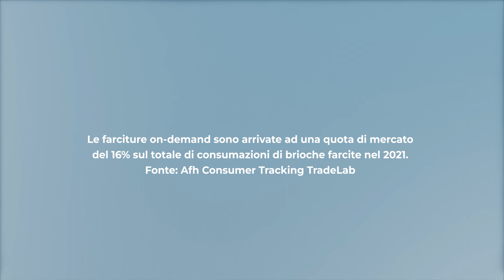Squeezita: opportunità tutte da farcire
Il dispenser Squeezita, progetto sviluppato in collaborazione con Italian Food Factory, è la soluzione on demand che permette di ridurre l’ingombro di prodotti da prima colazione già farciti a livello di stock gelo.
Con un semplice gesto infatti, si ottiene la giusta dose di farcitura per croissant e prodotti dolci, senza sprechi e con un food cost controllato.
Con un unico prodotto, cambiando la farcitura sarà possibile soddisfare tutti i clienti. La scelta è ampia, infatti sono disponibili 15 gusti!

No ogm
Senza glutine
Senza olio di palma
Made in italy
Stock a temperatura ambiente
24 mesi di shelf life garantita
Minimo ingombro